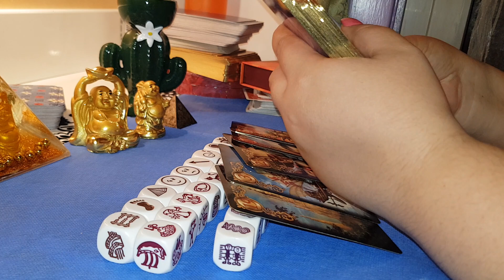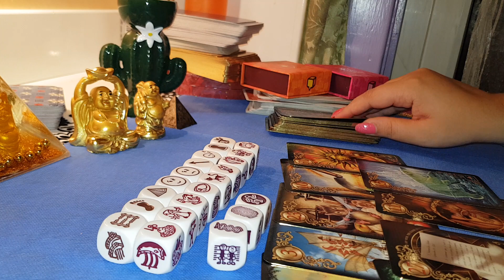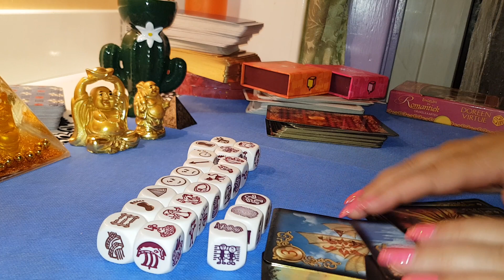FECIOARĂ ZARURI DRAGOSTE 22-29 IULIE 2019 0031617555222